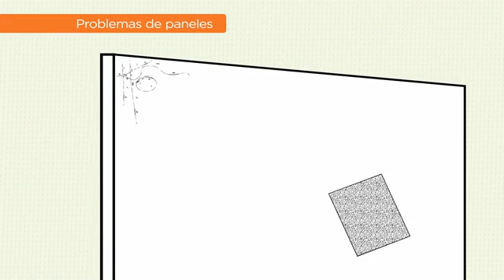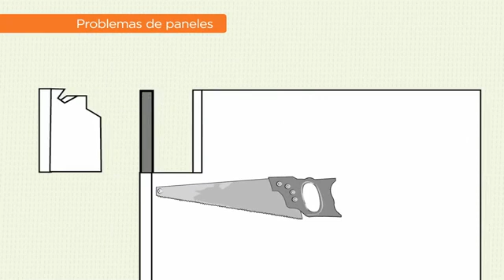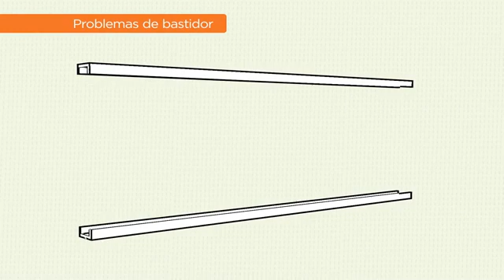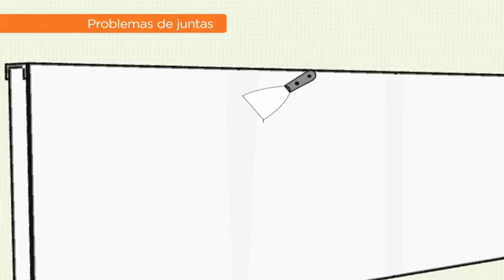3319 SOLUCIÓN DE PLOBLEMAS